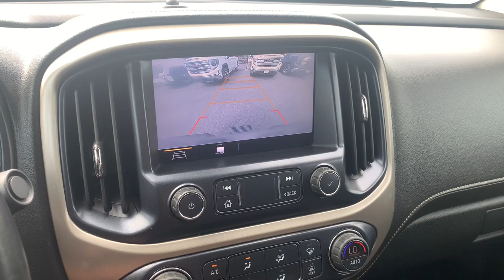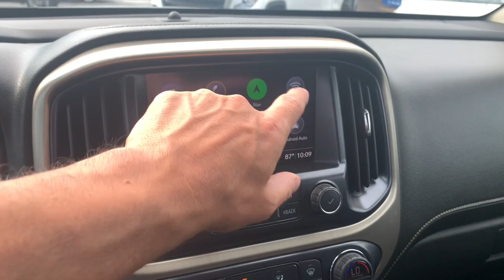2020 GMC Canyon 4WD Denali Tappahanock, Richmond, Mechanicsville, King William, Warsaw VA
Pre-Owned 2020 GMC Canyon 4WD Denali available at Bareford Buick GMC located in 603 Church Lane, Tappahannock, VA, 22560. Servicing the Tappahanock, Richmond, Mechanicsville, King William, Warsaw area.